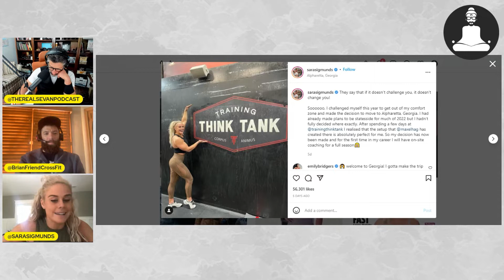Sara Sigmundsdottir explains how she landed at Training Think Tank with Max El Hag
The Sevan Podcast Ep. 298
Listen to the full episode now on Spotify, iTunes, and YouTube